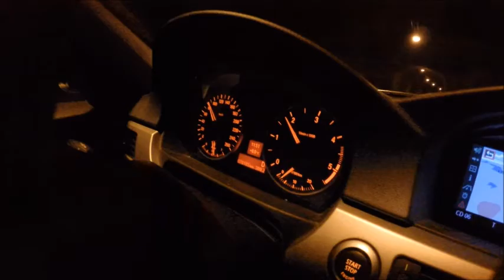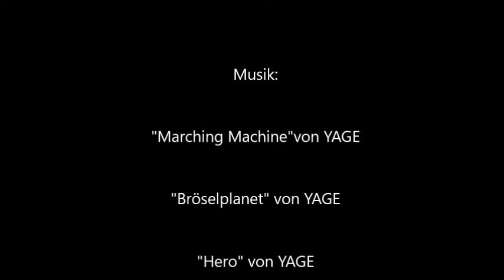Hardangervidda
Fünf Tage von Middalsbue durch die Hardangervidda mit Besteigung des Hårteigen.
Anschließend Trolltunga als Tagestour.

Musik von YAGE
00:55 Marching Machine
10:02 Bröselplanet
23:11 Hero
26:56 Ab ins Dickicht
31:15 Silijan II
38:03 Silijan
42:08 Lumen

Musikcredits:
Produktion: Daniel Rauch
Aufnahme, Mix & Mastering: Daniel Rauch bei Neufeld Recorz
ww.yage-munich.de